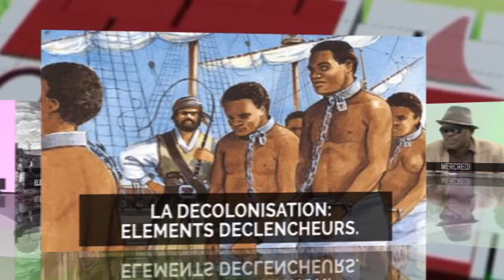SPOT OGC lundi 15 juin 2015/PROSPERITE GROUPE